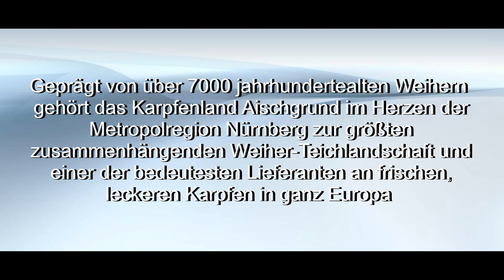Karpfenland Aischgrund Metropolregion Nürnberg 4K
Das Karpfenland Aischgrund liegt mitten in der Metropolregion Nürnberg, es erstreckt sich über gut 85 Kilometer. Geprägt von über 7.000 Weihern und Teichen, gehört der Aischgrund zur größten zusammenhängenden Weiherlandschaft Europas. Direkt vor den Toren der Städte wie Nürnberg, Erlangen, Bamberg gelegen, bietet der Aischgrund eine weitläufige und unberührte Natur. Das Karpfenland ist einer der größten Lieferanten von frischen und leckeren Karpfen bekannt für die kulinarische Genüsse und die fränkische Gastlichkeit.